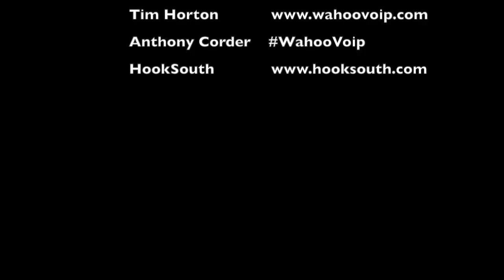FishStix Live Cole Degges & Captain Corder Galveston Tx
Live With Hook South